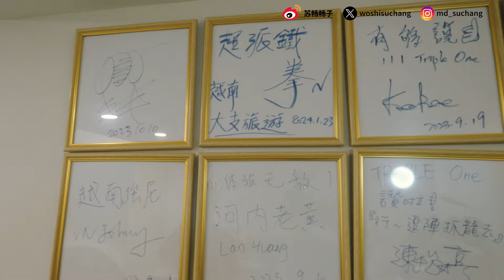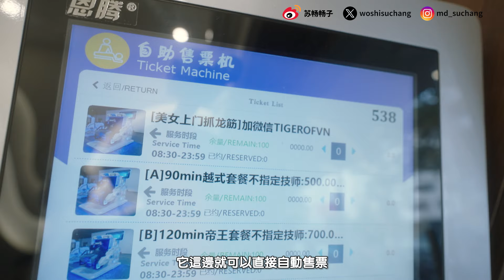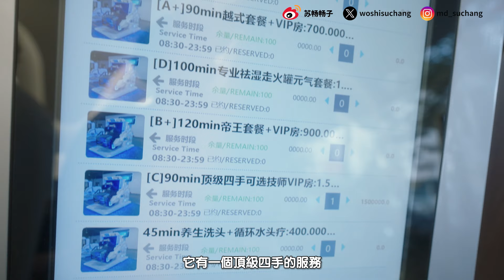18歲韓系正妹按摩 | 體驗越南首創雙飛辣妹洗頭 | 暢子側汝霸氣外露 | 越南妹子現場直接選老公【我是蘇暢 SuChang】@AAGrownPlay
想看暢仔在越南的一系列大尺體驗都可以到 Fansone / Onlyfans / Umate，置頂留言有入口😘
加入TG群組免費搶先看你暢秘密素材㊙️以及與本人互動

想了解更多有關越南暗黑旅遊的 "秘密" 資訊
立即加入AA大人學TG群組

店家資訊
Triple one 111 massage
111 Nguyễn Thái Học, Phường Cầu Ông Lãnh, Quận 1, Hồ Chí Minh, 越南

Vietnam VIP商務包車
強調舒適性與安全駕駛
中文、英文、越文司機
客服 wechat id : andylam13

想要看我拍什麼樣的主題
歡迎下方留言告訴我